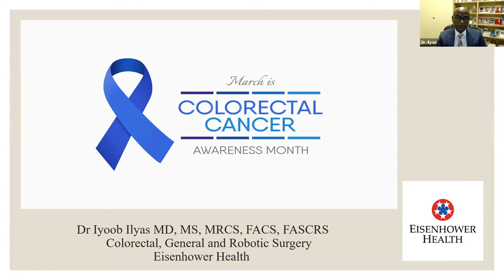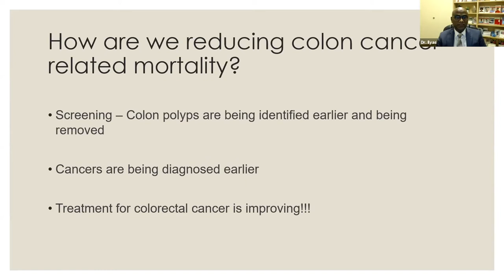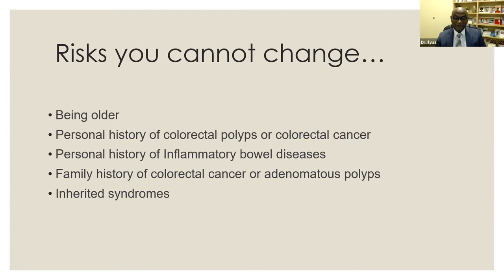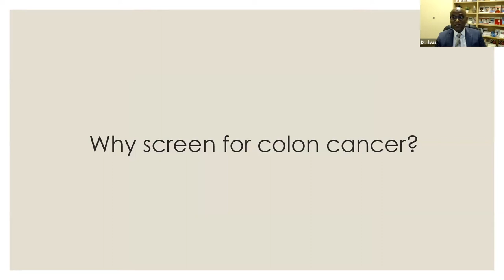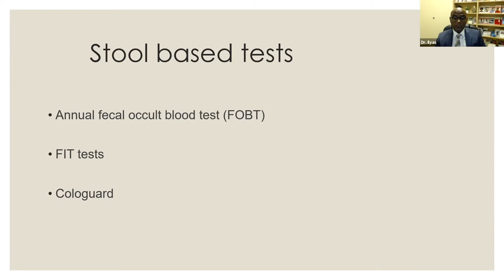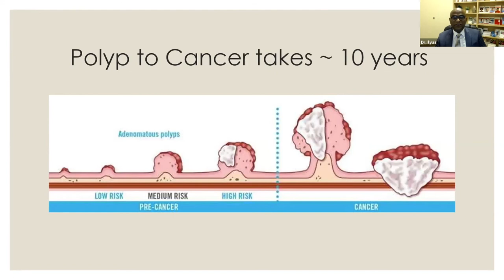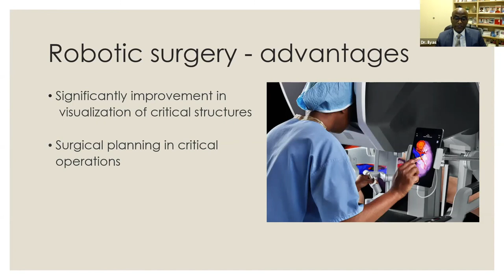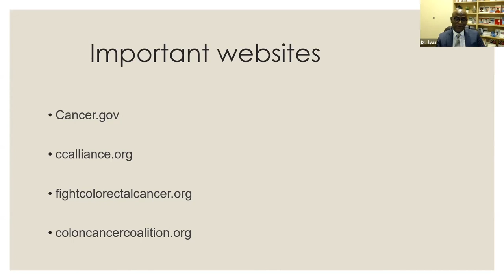Colorectal Cancer Awareness Month - Iyoob Ilyas, MD, Colorectal General and Robotic Surgeon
Iyoob Ilyas, MD. Board Certified Colorectal surgeon with Eisenhower Health discusses advances in treatment for colorectal cancers.